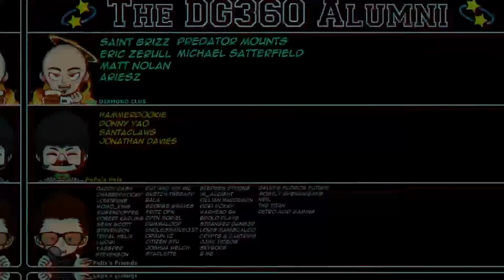DG REACTS to NPC D&D Episode 2 by Viva La Dirt League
I've decided to continue the NPC D&D and share my beginnings with all of you and memories with my father before we start off episode 2! I'll try as hard as I can to always have a new episode on Sunday moving forward... probably around noon ;) I've also created a playlst for those that want to keep track of our journey here below: